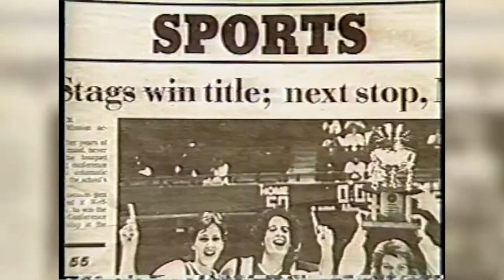Welcome Home, Fairfield Women's Basketball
ESPN intro video to the first Fairfield Women's Basketball game at Leo D. Mahoney Arena (Nov. 18, 2022)

Narrated by Jeanne Di Muzio